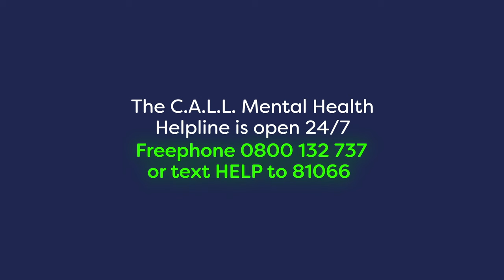Better Health Starts With You: Mental Health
Help and advice for your mental health, starts with a phone call.
The CALL Mental Health Helpline is open 24/7.  Freephone 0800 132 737 or text HELP to 81066.
Better health starts with you.

Gellir gweld fersiwn Gymraeg yma: [insert link]